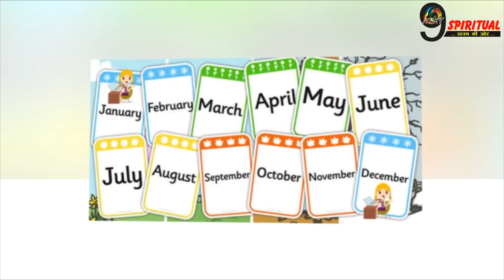इन महीने में जन्मी लड़कियाँ होती है भाग्यशाली, जानिए इनके बारें में कुछ खास बातें…|| NEXT9SPIRITUAL